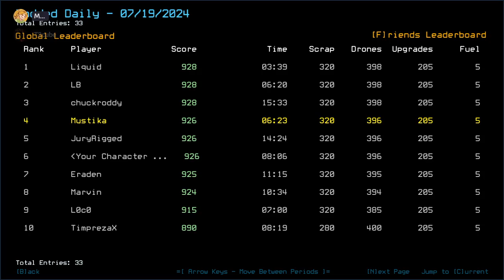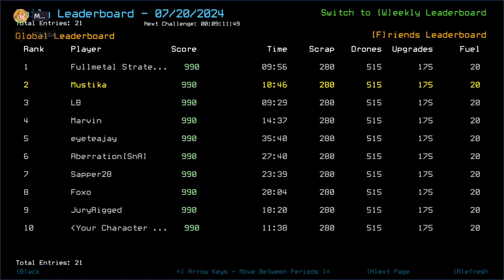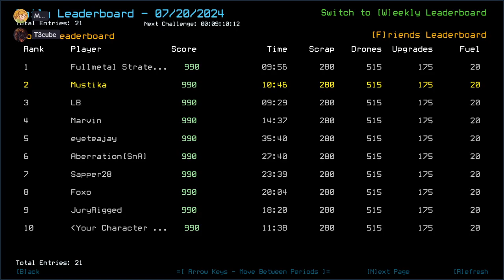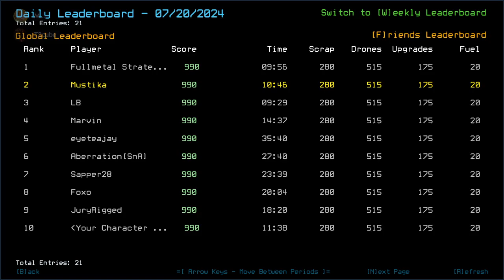Duskers Daily 20 Jul 2024 (+ modded): MusT3kube Edition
Swarm jumpscare.

0:00 Intro
1:40 Vanilla Intro
2:18 Vanilla Challenge
13:05 Vanilla Complete, Waiting For T3cube
17:00 Modded Intro
18:19 Modded Challenge, boi
30:32 Modded Complete, Outro